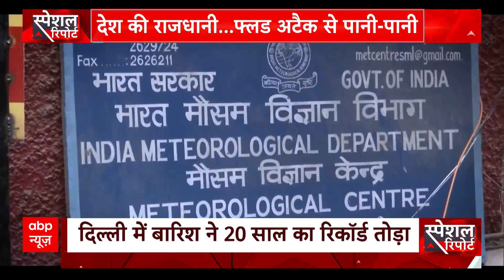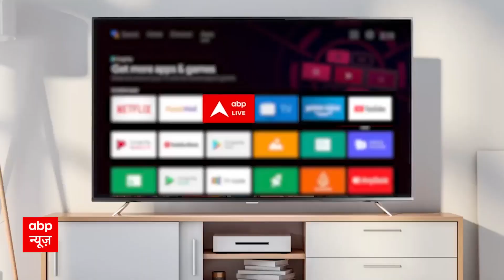Weather News: जम्मू से लेकर उत्तराखंड में लैंडस्लाइड्स का दौर जारी | Rain Alert | ABP News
इस तरह के हालात कई और राज्यों में बन चुके है...जो अलर्ट जारी हुए..उसके मुताबिक आठ ऐसे राज्य हैं..जहां ऑफिशियली DELUGE यानी बाढ़काल डिक्लेयर कर दिया गया है...लेकिन इस सबके बीच..पहाड़ी इलाकों में कुदरत की दहाड़ दिखाई दे रही है...जम्मू से लेकर उत्तराखंड में लैंडस्लाइड्स का दौर जारी है. उत्तर प्रदेश , मध्य प्रदेश और गुजरात में पानी ...लोगों का सबकुछ छीनने पर आमादा है...साउथ इंडिया में भी मॉनसूनी बारिश टॉप गियर लगा चुकी है...